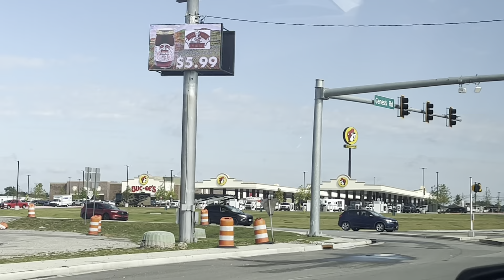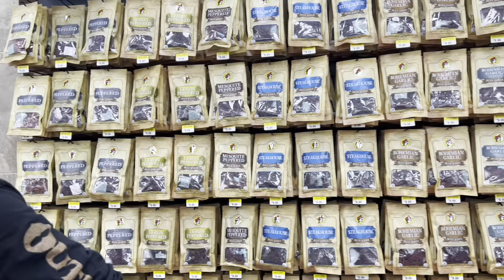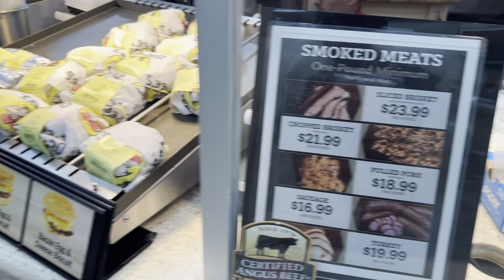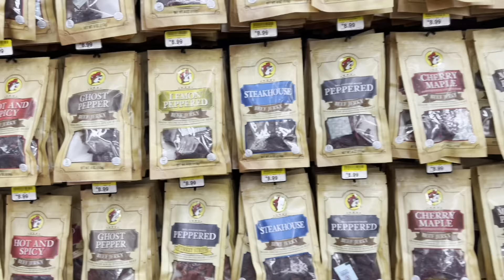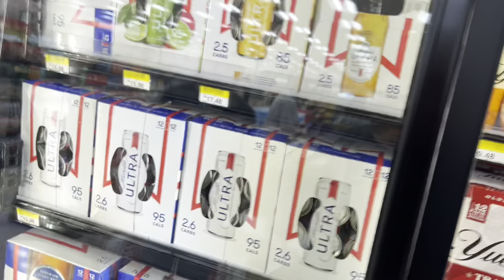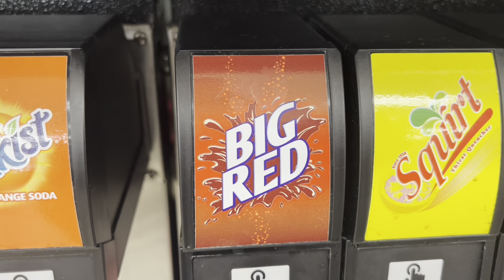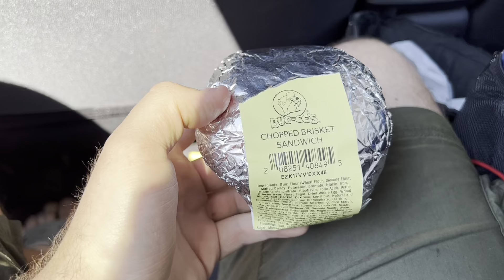Four Wisconsinites Walk Into A Buc-ee’s…..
What do you get when four Kwik Trip and Casey’s-bred Wisconsinites stop by one Buc-ee’s in Crossville Tennessee on their way back from their whirlwind trip to the Southland? The absolute calamity you would perfectly well expect.

Enjoy Everybody! There is plenty more to come!